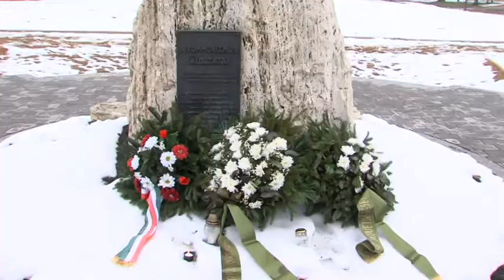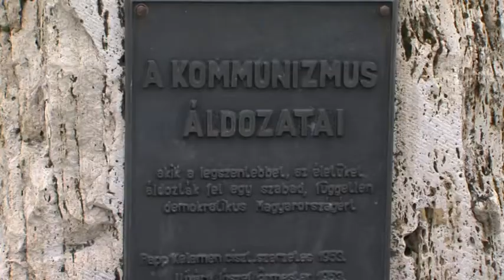Főhajtás az áldozatok előtt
Február 25. a Kommunista diktatúra áldozatainak emléknapja. A jeles napot 2000. Júniusában fogadta el Magyarország kormánya, azzal a céllal, hogy minden évben felelevenítsék a történelmi eseményeket és emléket állítsanak az egykori diktatúra elszenvedőinek. Baján idén néhány nappal korábban, február 23-án tisztelegtek az áldozatok előtt a Belvárosi Közösségi házban.